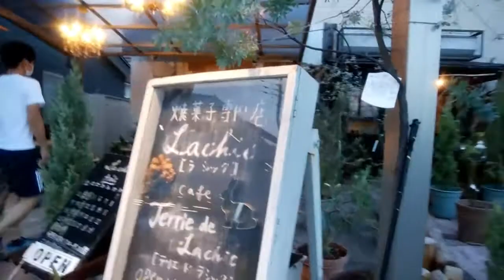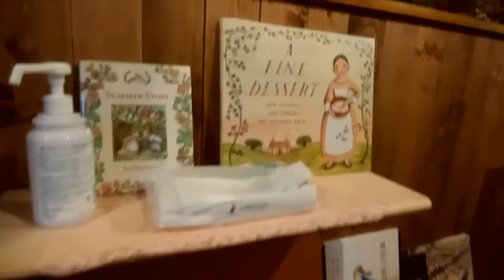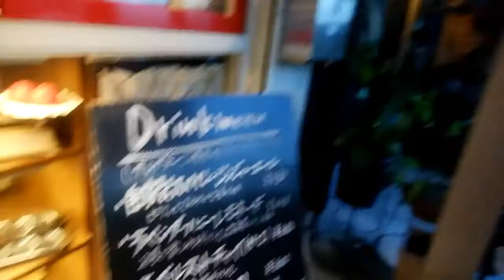Cafe y Relax en Japon